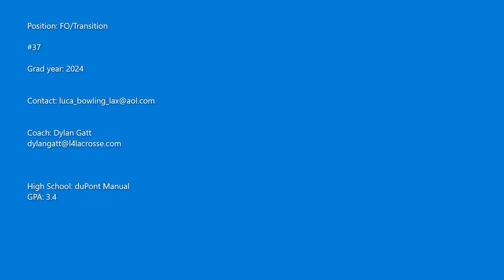2021 BOX HIGHLIGHTS MUSIC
Box Lacrosse Highlights.  LucaB Lacrosse.